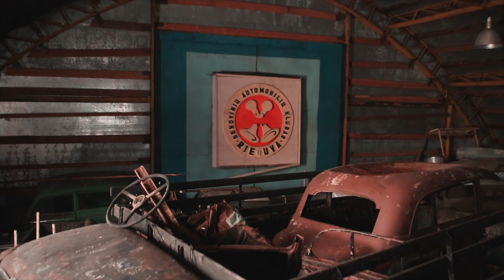Mercedes Ascona / GD TV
Kaip jums toks modelis? Mercedes Ascona. Vyčio gyvenimo mašina.